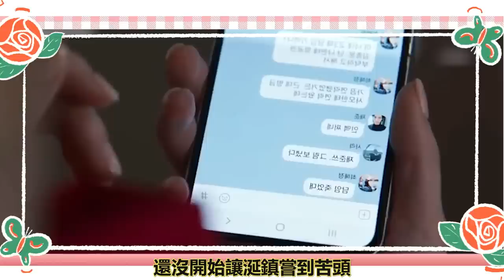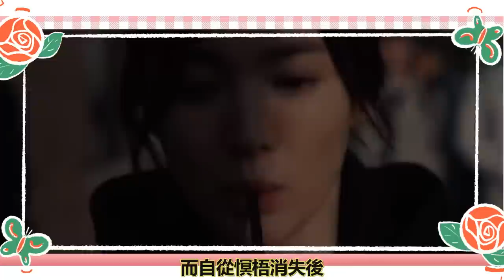特別預告資訊量太大！《黑暗榮耀》第二季勢力格局大變卦？李到睍拿了王牌，鄭成日卻輸的徹底！喬妹抉擇成最關鍵！原來手術刀早把一切暗示#宋慧喬#黑暗榮耀#鄭成日#李到睍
《黑暗榮耀》自2022年底一上線就展現了猛勁的實力
口碑和收視率雙雙線上
宋慧喬首次挑戰「腹黑女」形象就大受好評
該劇開播3日就進駐19國TOP10榜
全球非英語節目第3名
更是贏過了熱門劇《財閥家的小兒子》